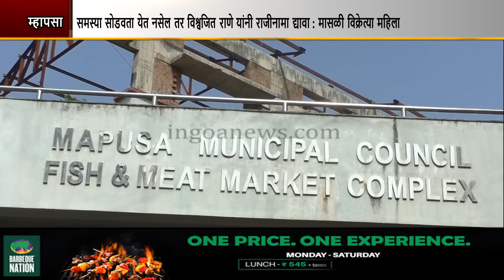Formalin Row: Fisher-women Threaten To Shut Market If Issue Not Solved Within 15 Days